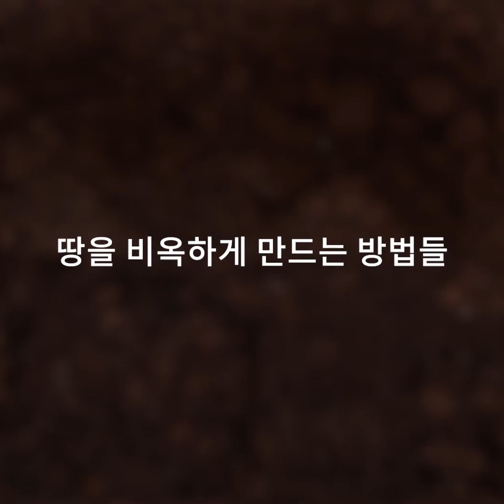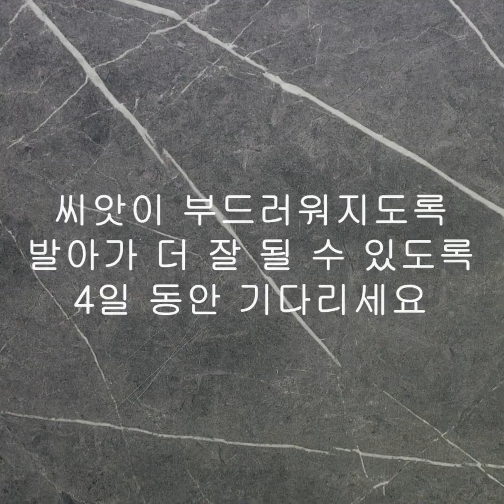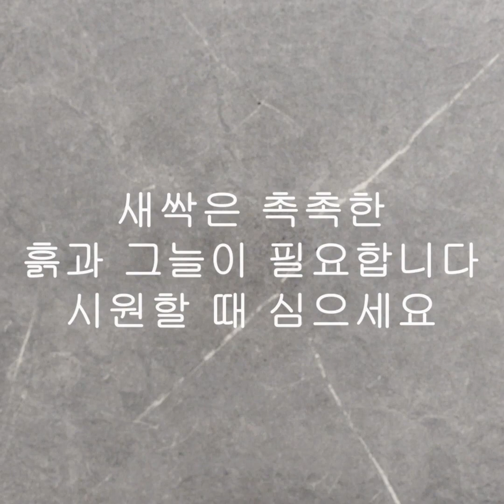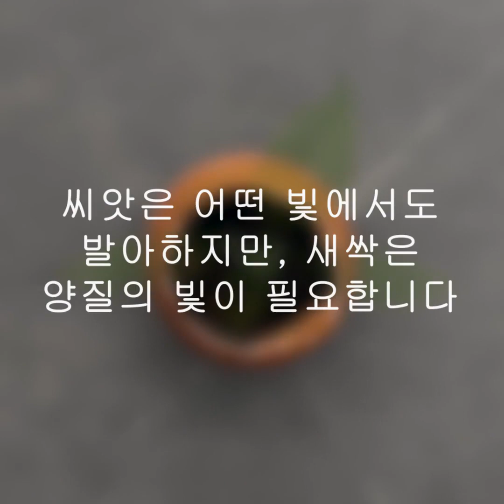여러분의 정원을 위한 37가지 멋진 팁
초보 정원사들을 위한 멋진 팁

위대한 정원사가 되려면 시간이 필요해요. 식물을 가꾸고 아끼는 마음은 쉬워요. 하지만 직접 손으로 씨앗을 심고 채소가 될 때까지 키워서 따먹는 과정은 쉽지 않아요. 그러니 영상을 통해 비결을 알려드립니다.
- 바나나 나무를 기르고 싶다면, 잘 익은 바나나의 가운데 부분을 자른 후 그 안에 검은 씨앗을 빼서 땅에 묻고 물을 주세요. 몇 주 동안 기다리면 서서히 뿌리가 내리고 자랄 거예요.
- 제비꽃을 다시 키우고 싶다면, 꽃의 잎을 달라 땅에 묻으세요. 그리고 다른 곳에도 새로 묻으면 서서히 며칠 안에 잎이 자라날 거예요:
- 이 방법을 사용하면 씨앗을 이용해 토마토를 자라게 할 수 있어요. 먼저, 토마토에서 씨앗을 준비하세요. 그 다음 스펀지에 구멍을 여러 군데에 뚫어주세요. 그 다음 씨앗을 스펀지에 심고 물을 주세요. 몇 주 안에 씨앗이 자라날 거예요.

타임스탬프:
2:42 – 바나나 나무 기르는 법
3:29 – 알로에 잎으로 장미 자라게 하기
3:51 – 석류 나무 기르기
4:52 – 망고 나무 기르는 법
7:00 – 식물 자라게 할 땅 잘 관리하는 법
8:05 – 수박 나무 기르기
9:56 – 양파 다시 재배하기
10:57 – 씨앗에서부터 오렌지 키우기